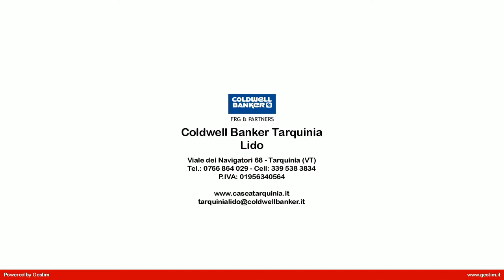Rustico/Casale in Vendita a Canino (VT)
Casale con terreno di 1 ettaro (con possibilità di acquisto di terreno sino a 10 ettari) con veduta panoramica a 360°, dal centro storico di Canino sino al mare. Il casale, ex residenza monacale, vanta mura di foggia antica molto spesse e camini di dimensioni importanti. Al piano terra si compone di una grande taverna, una cantina a camera dotata di finestra, un bagno ed un ripostiglio; il primo piano, con entrata indipendente, è anticipato da un ampio portico con veduta panoramica, e si compone di una grande sala con angolo cottura e camino, una camera ed un bagno; al piano superiore vi sono due camere, un altro bagno, un ripostiglio ed un grande locale mansardato.

La struttura è dotata di impianto di riscaldamento, ed è servita sia dall'acqua della conduttura pubblica che da un pozzo artesiano.
Poichè la casa da qualche anno non è più abitata, necessita di opere di ammodernamento, ma la struttura generale è in buono stato e gli infissi sono moderni.

Il terreno circostante dispone di 70 piante di olivo di qualità Canino.